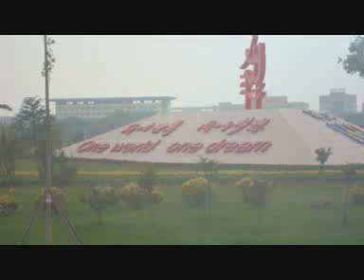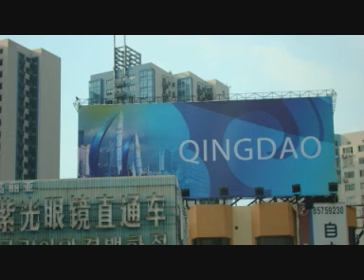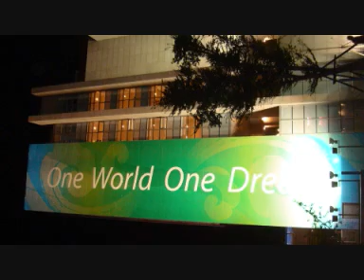Olympic Games 2008 - Sailing venue - Qingdao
Portuguese team shows the village in Qingdao and the ambiance before the first day of racing for Star class. By Bernardo Santos